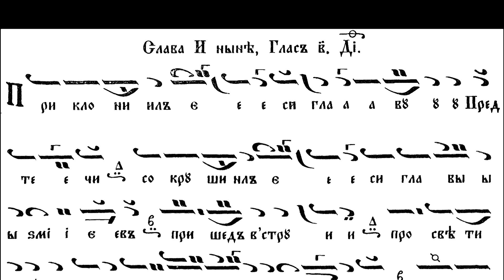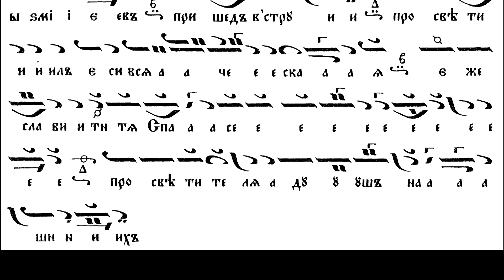кк Богоявление ВЕЧЕРНЯ Слава и Нине Господи Воззвах 2 глас 05.01.2019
кк С учебна цел за Паралелния курс на Софийската Духовна Семинария "Св. Йоан Рилски".Записите не са на художествено ниво, а само като помощни материали. STUDY parallel course of the Sofia Seminary "Sv. Ivan Rilski"